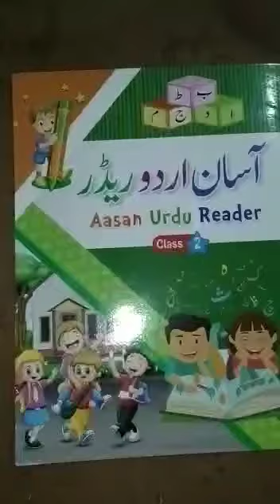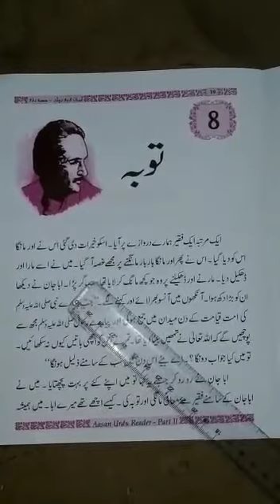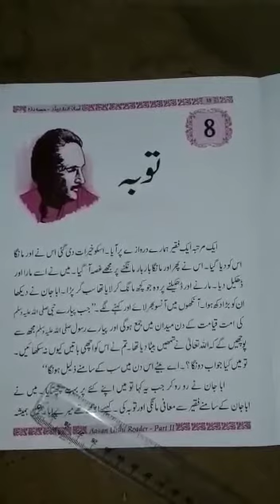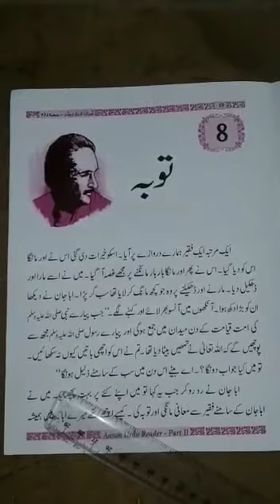2ND CLASS URDU 8TH LESSON TAUBA PART 01